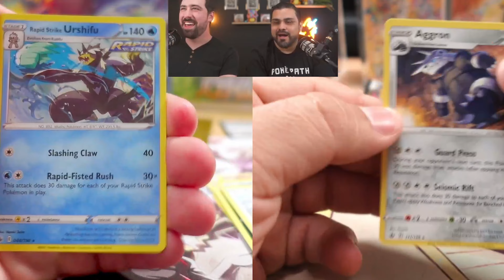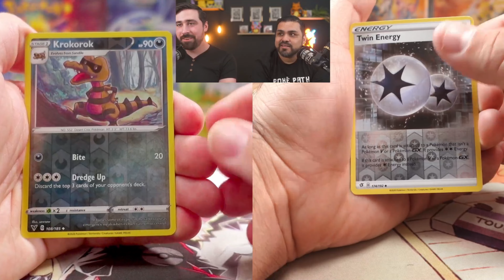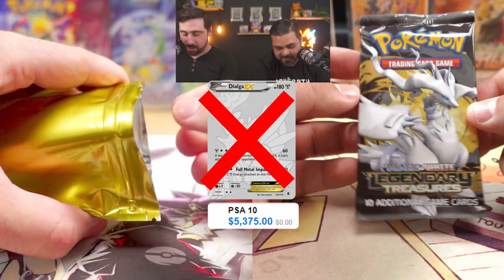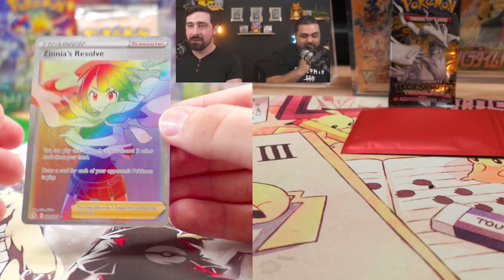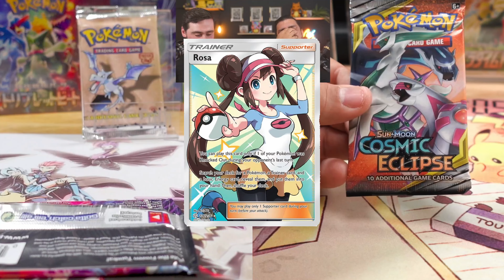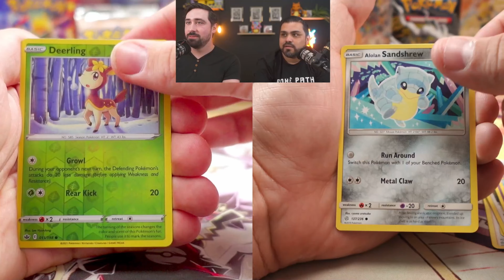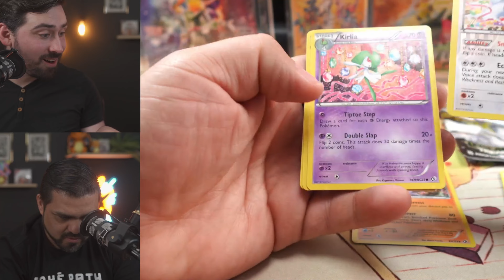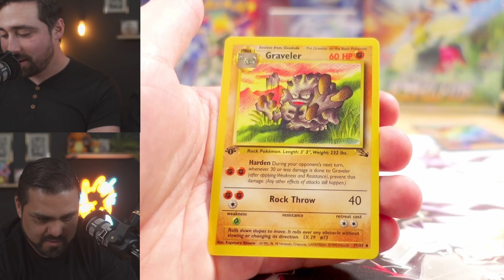PokeRev sent us 1ST EDITION Pokémon cards!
Wanna Japanese Pokemon Cards shipped fast? Check out